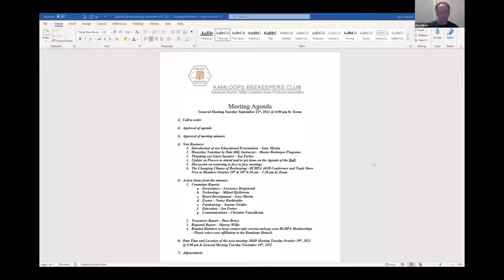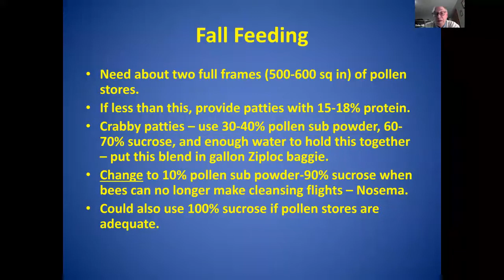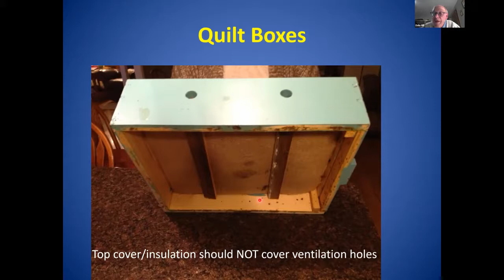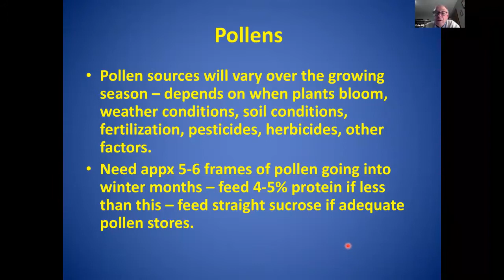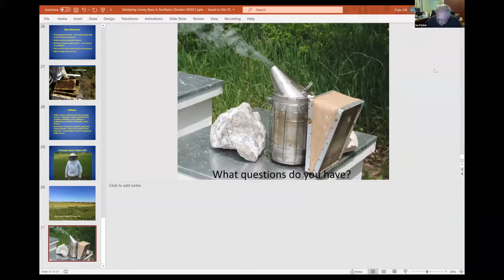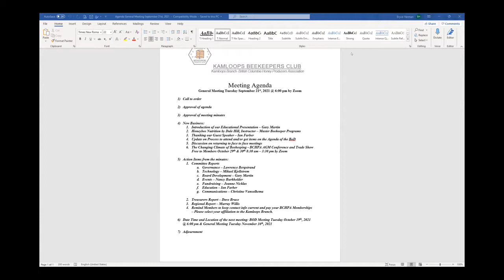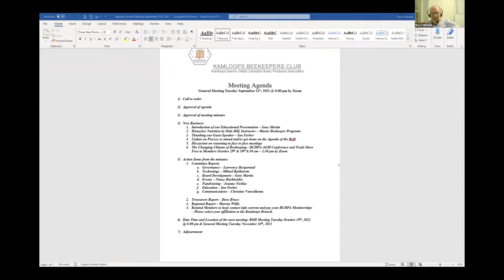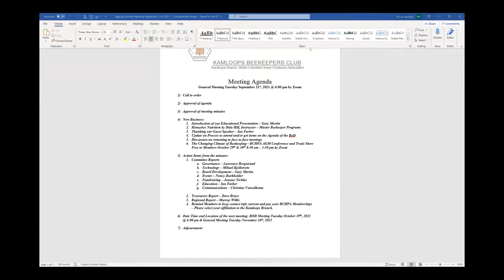Dr Dale Hill presentation to Kamloops Beekeepers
General Meeting of the Kamloops Beekeepers, 2021-Sept-21, with guest speaker Dr Dale Hill.